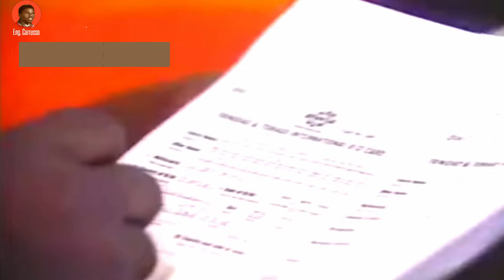Kassav' – Les plus belles années du zouk; Released: 1988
Kassav' – Les plus belles années du zouk; Released: 1988, Flash
Patrick Saint-Eloi, concert de KASSAV à Trinidad & Tobago